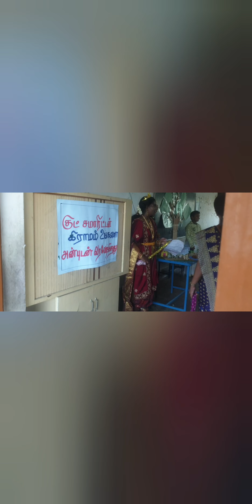school Science Expo/Ajay & Ajeesh VLOG. part 1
school Science Expo/Ajay & Ajeesh VLOG